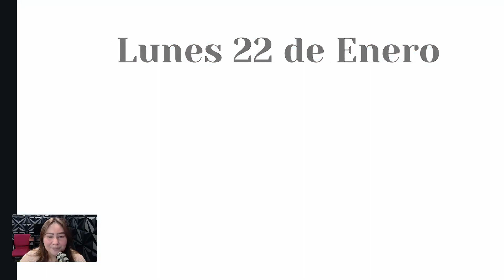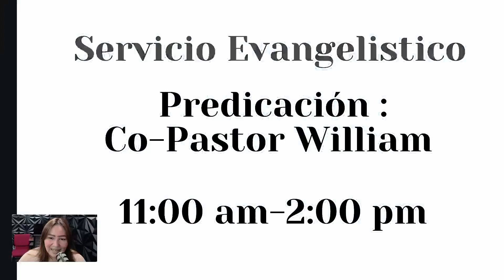4ta Semana de Enero 2024 | ITF Anuncios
4ta Semana de Enero 2024 | ITF Anuncios